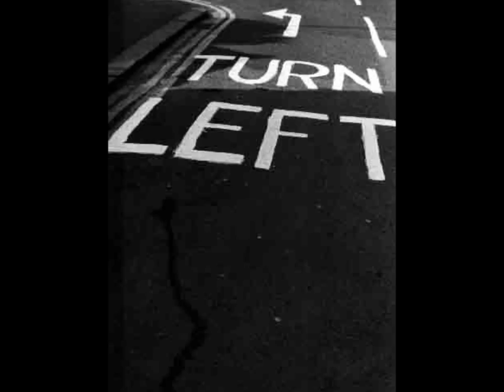The Deer's Cry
The Deers Cry,
Religion Assessment.